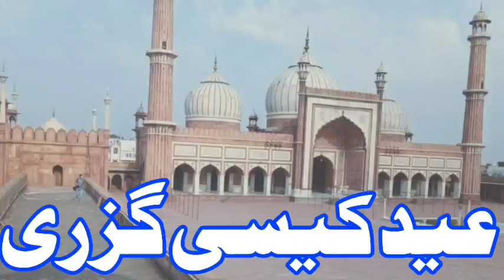یوپی کے کئی شہروں میں عید گاہ میں نماز نہیں uttar Pradesh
ہریانہ پنجاب،یوپی،بہار اور کرناٹک کا دوگانہ۔قوم کے نام دارالعلوم دیوبند کے استاد حضرت مولانا شاہ عالم گورکھپوری کا پیغام